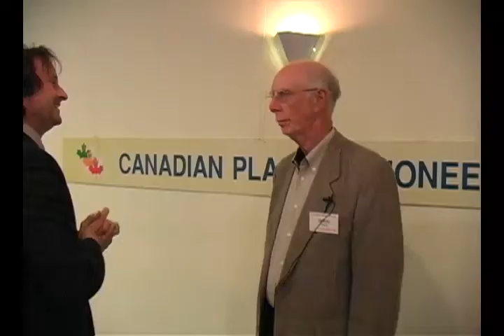An evening with the Canadian Plastics Pioneers